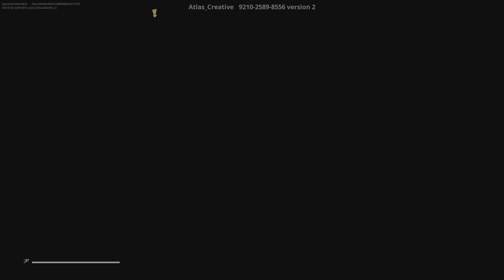Fortnite_Ed Sheeran Music